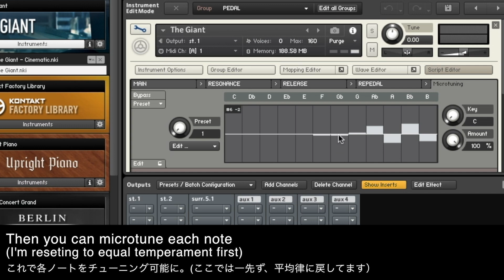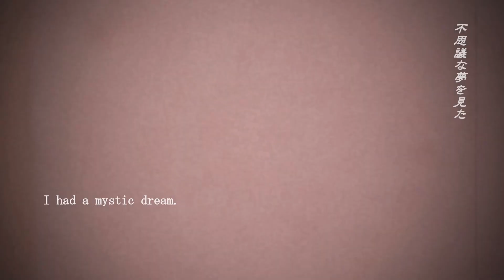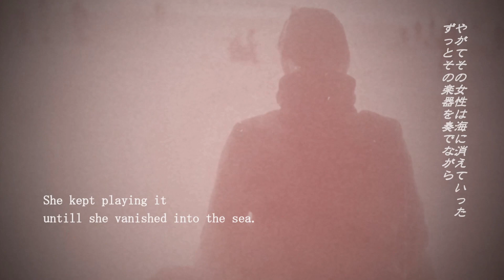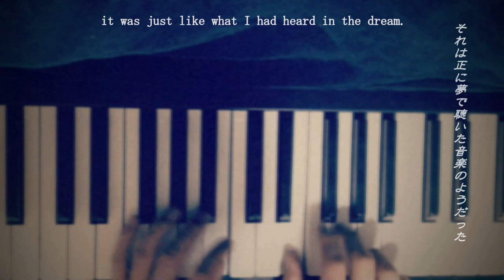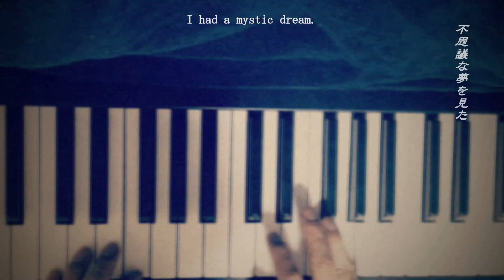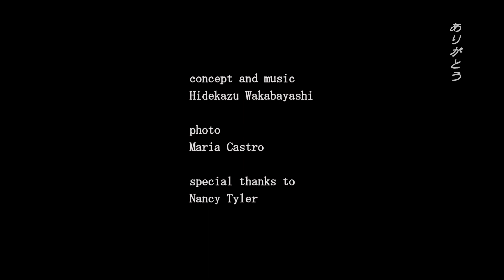【微分音】How to microtune on Kontakt (to make Iceface Tuned Piano) Kontaktで微分音チューニング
(Micorotonal Music) How to microtune on Kontakt  (to make Iceface Tuned Piano)  Kontaktでの微分音チューニング方法
 (アイスフェイス・チューンド・ピアノ作り方）

for Kontakt Users, check this video and learn how to microtune your keyboard and make your own scaled piano very easily.

I usually use H pi custom scale editor but for easier ways you can just use Kontakt microtoner and its sprint section. But before that, I would like to teach you how to  microtune your keyboard (using Logic and Kontakt)

Kontaktでの微分音チューニング方法を紹介します。簡単に微分音をトライする方法の一つとしてどうぞ。
また、これは私がIceface Tuned Pianoを制作するにあたって取った方法でもありますので、ご自身のチューニングでピアノを弾いてみたい方も参考にしてみてください。

Iceface Tuned Piano  (Microtonal Lucid Fairytale)  English+Japanese ver.   微分音・冰面調鋼琴
アイスフェイス・チューンド・ピアノ　英語+日本語版

concept and music by H. Wakabayashi
photo by Maria Castro
special thanks to Nancy Tyler

You might think it's odd, but I've decided that I should share this microtonal lucid fairy tale, "Iceface Tuned Piano" with the world. Please have a listen, try it yourself, and share it with any musician friends you might have. I will explain how to play with this Iceface Tuned Piano concept in the next videos. Thank you!

Please ask me anything about this concept.

May 12th  2016 updates

What's Iceface Tuning?

The concept of Iceface Tuning is to tune every sharp and flat note in each key 50 cents higher. These highered notes are now quarter tones called "ice notes" in Iceface Tuning.
You can use these ice notes mainly as passing notes and grace notes and give detune and doubling-like effects to specific notes of the melody and chord tones in the composition/performance.

 アイスフェイス・チューニングとは
調の中のシャープ、フラットの音を全て50セント高い4分音に割り当て（ハ長調ならば全ての黒鍵）それらをアイス・ノート(Ice Note)とし、主に経過音または装飾音として用いることで旋律及び和音に局部的なデチューン（コーラス）、ダブリング的効果を与えた作曲、演奏を可能にします。

簡単に言い換えると、不要の鍵盤を50セント程度（半音の半音）高くして、その音を主に右側の鍵盤の音にぶつけたりして、その音だけに与えるデチューン（コーラス）、ダブリング的効果を生み出すチューニングのテクニックとも言えます。

C Iceface

C
D♭+50cents up (ice note)
D
E♭+50cents up (ice note)
E
F
G♭+50cents up (ice note)
G
A♭+50cents up (ice note)
A
B♭+50cents up (ice note)
B
C

This Iceface Tuning can be developed to Ice Tonality.
In Iceface Tonality, all the modes will have ice notes. ( Iced Lydian, Iced Mixolydian, e.g.) This Iceface Tuning even applies to non-western music scales such as Maqams. (Iceface Maqams)

このIceface Tuningを発展させたIce Tonalityではあらゆる旋法にアイス・ノートを付属させることになり（Iced Lydian, Iced Mixolydian　など）、このコンセプトは非西洋音楽であるマカームなどにも適用できます。 (Iceface Maqam)

example

 Iceface Maqam Rast C

C
D♭+50cents (ice note)
D
E♭ (ice note)
E -50cents
F
G♭+50cents (ice note)
G
A♭+50cents (ice note)
A
B♭ (ice note)
B -50cents

Iceface Tuned Pianoのチューニングの方法ですが、私自身はNative Instruments KontaktやSteinberg Cubaseなどのmicro tuning機能を使って、サンプリングされたピアノやハープなどを微分音を取り込んでMIDIキーボードで演奏しています。
技術的な詳細など、次回以降のビデオなどでご紹介していく予定です。
お楽しみに＆ご質問お気軽に。

미분음　微分音鋼琴　微分音钢琴   미분음음악　미분음피아노